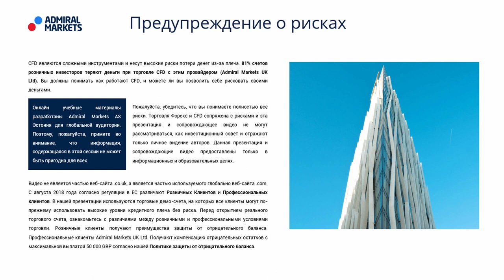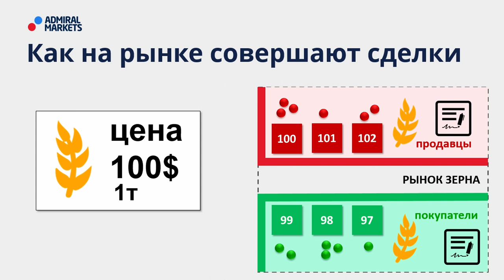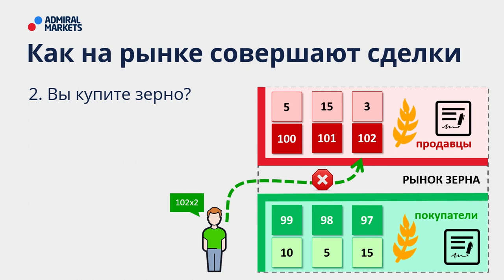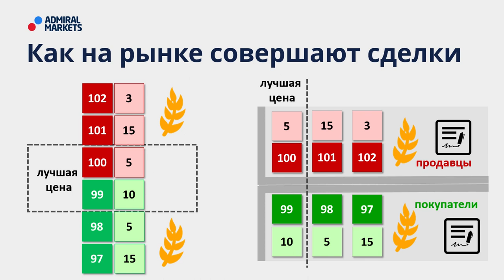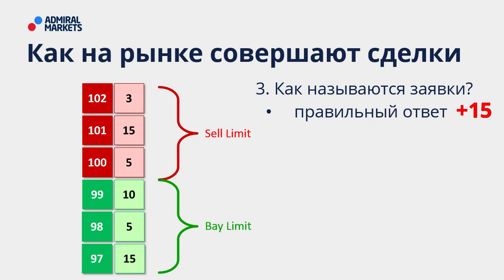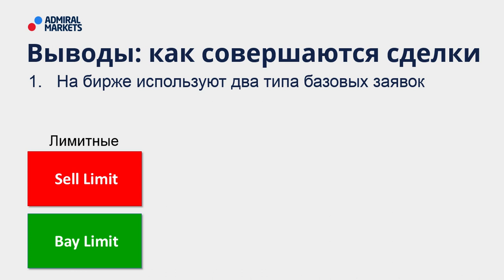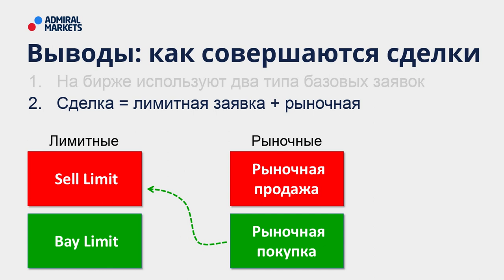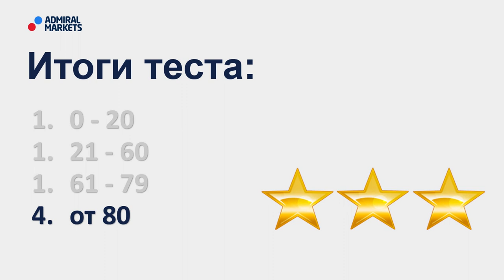💲 📈 Как совершаются сделки на бирже / Базовые принципы движения цены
На этом занятии мы разберем базовые механизмы стоящие за поведением цены финансовых инструментов. Вы узнаете о принципе “встречного аукциона” и как он меняет поведение покупателей и продавцов, торгующих на бирже. Мы разберем особенности совершения сделок на бирже и что наливают в “биржевой стакан”.

Посетив вебинар, Вы узнаете:
🔸- Что такое встречный аукцион
🔸- Как на рынке совершают сделки
🔸- Какие бывают сделки

Содержание:
00:00 - О чем вебинар
00:50 - План вебинара
01:21 - Как совершают сделки на бирже
09:15 - Сделки: Long и Short
10:49 - Результаты теста